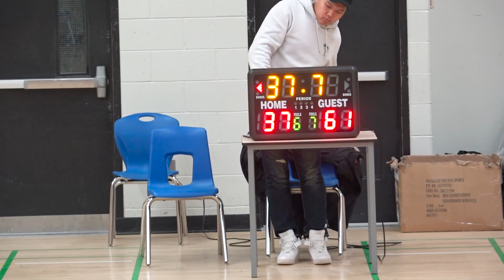United Nation(61) vs Wu Tang Clan(37) | Saturday Tier 3 - Tcbl 2019 Winter